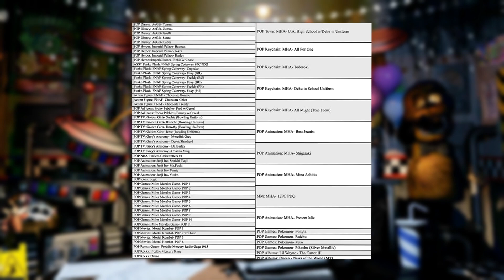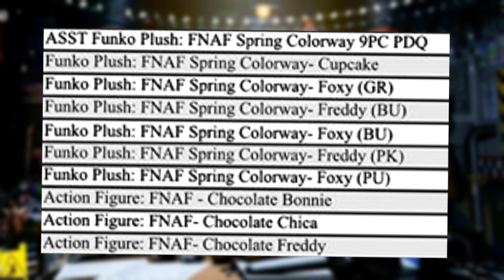😤OTRA VEZ FUNKO | POSIBLES NUEVOS CHOCOLATE ANIMATRONICS EN FNAF AR | NUEVOS PELUCHES DE FNAF Y MAS